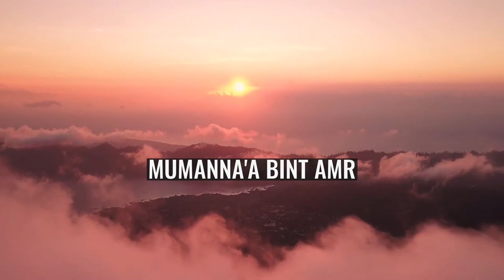Mumanna'a bint Amr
Mumannaʿa bint ʿAmr was a wife of Abd al-Muttalib.
She was from the Khuza'a tribe in Mecca. Her father was Amr ibn Malik ibn Mu'ammal ibn Suwayd ibn As'ad ibn Mashnu ibn Abd ibn Habtar ibn Adi ibn Salul ibn Ka'b ibn Amr.
Her first husband was Abd Awf ibn Abd, from the Zuhra clan of the Quraysh. Their son, Awf, was the father of Abd al-Rahman ibn Awf.
She later married Abd al-Muttalib. Her son from this marriage was Mus'ab ibn Abd al-Muttalib, who was also known as al-Ghaydaq because of his generosity. However, Mus'ab is not mentioned by Ibn Hisham. He asserts that Hajl ibn Abd al-Muttalib, son of Abd al-Muttalib and Hala bint Wuhayb, was the one known as al-Ghaydaq.